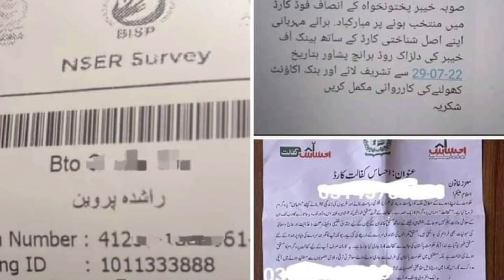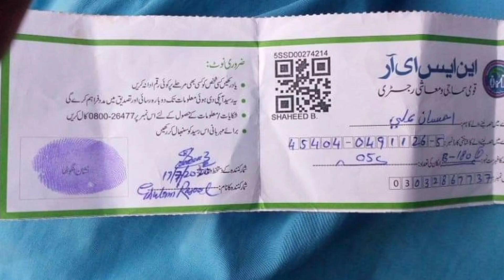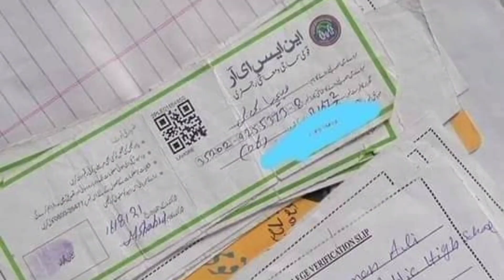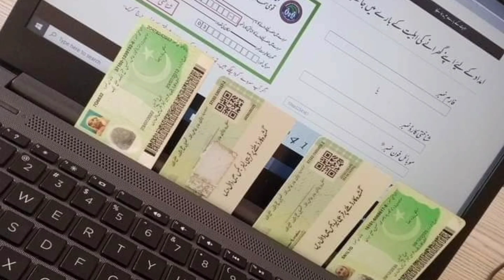Ehsas Program 7000 online registration || Ehsas Program check name || BISP ky paisy Registration